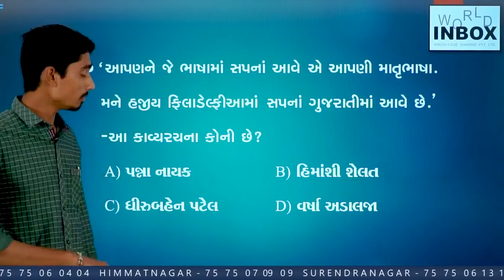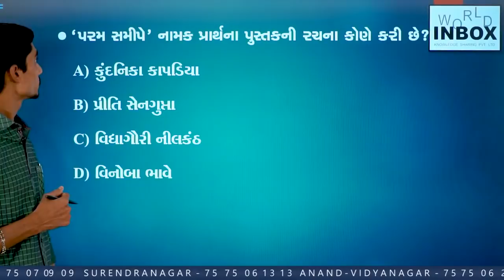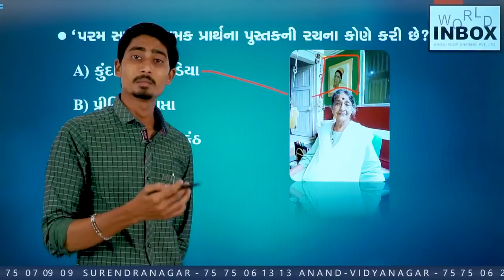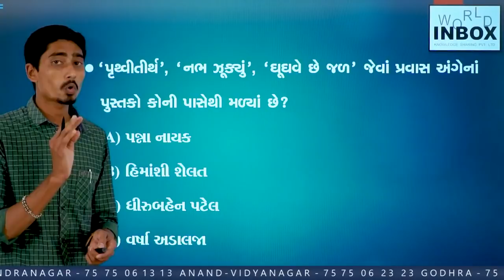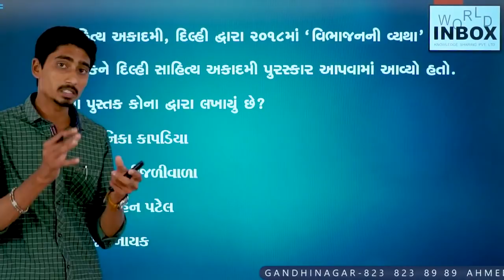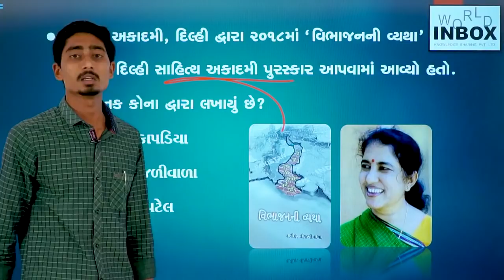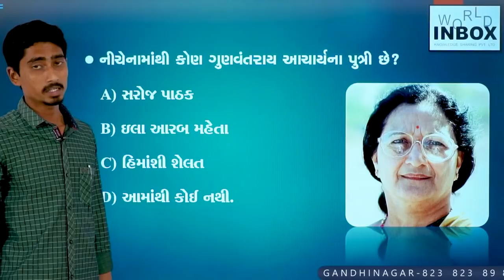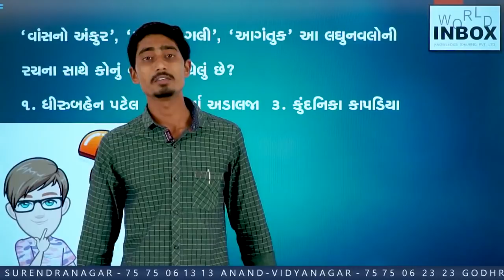Gujarati Sahitya | Daily5 | Lecture By Rajni Parmar | World Inbox